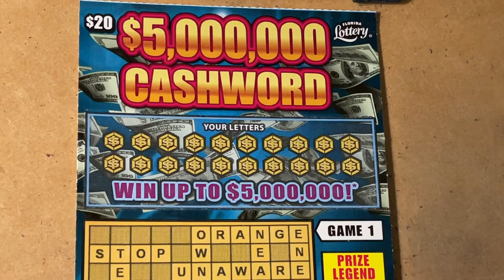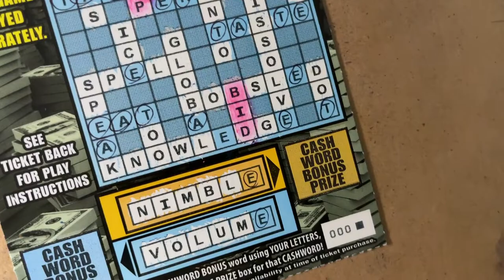CASHWORD FL LOTTERY TICKET #000